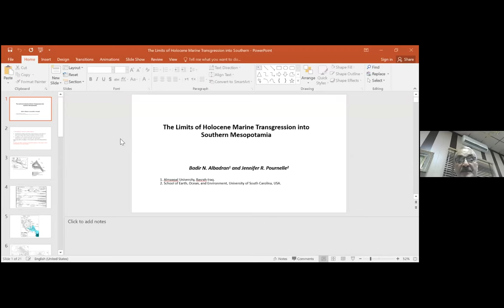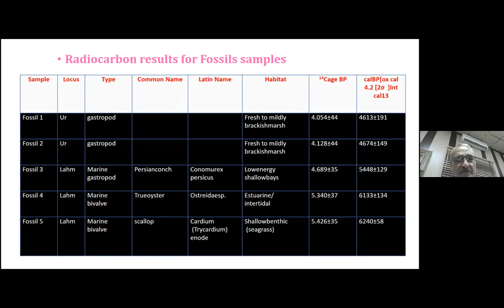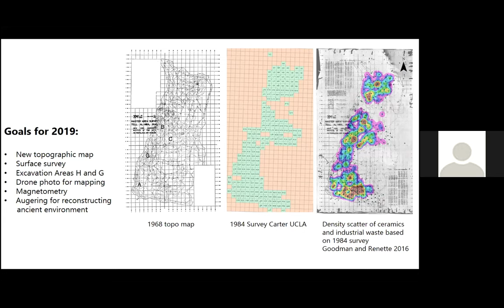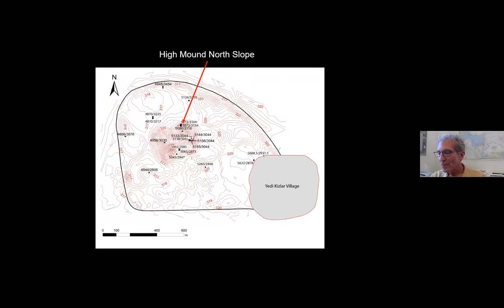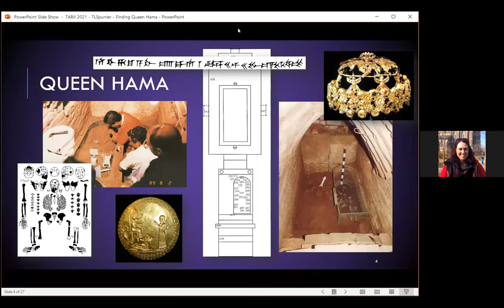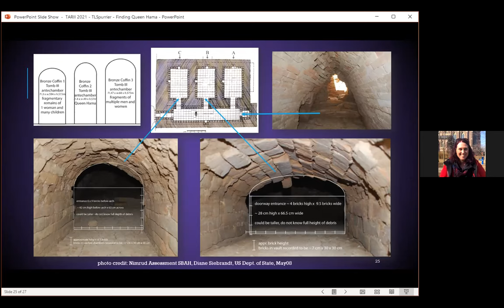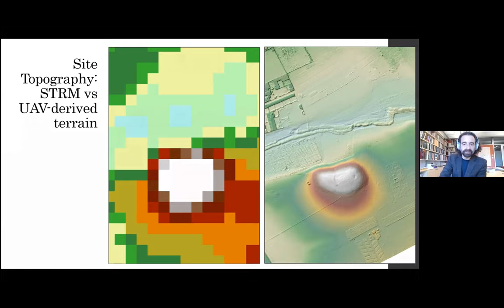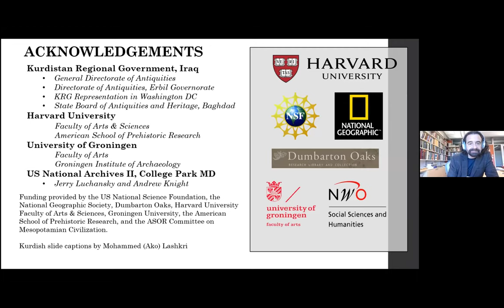Session 2: "Archaeology Projects"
Watch the second session from the 2021 TARII Research Conference, "From Ancient to Modern: The Current State of Research on Iraq". This panel was moderated by Dr. Jean Evans and the presentations were:
Dr. Badir Albadran, University of Basrah on "The limits of Holocene Marine Transgression into Southern Mesopotamia"; Dr. Holly Pittman, Pennsylvania University Museum on "Returning to Lagash: New Excavations Building on Previous Campaigns"; Dr. Glenn Schwartz, Johns Hopkins University on "Excavations at Kurd Qaburstan: Recent Results at a Second Millennium BC Urban Site on the Erbil Plain"; Dr. Tracy Spurrier, University of Toronto on "Introducing Hama: The Discovery of a Lost Neo-Assyrian Queen Laid to Rest amongst a Curious Cache of Bronze Coffins in the Nimrud Tombs"; and Dr. Jason Ur, Harvard University on "The Erbil Plain Archaeological Survey, Kurdistan Region of Iraq."